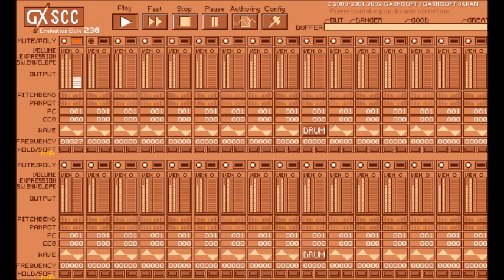Dark Souls - Gwyn, Lord of Cinder (GXSCC Famicom Like Soundfont)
it converts MIDI into 8-bit like soundfont (not truly 8-bit, yet more close to how LBP2 handle wave instrument in music sequencer), instrument and output can be tweaked in option screen.